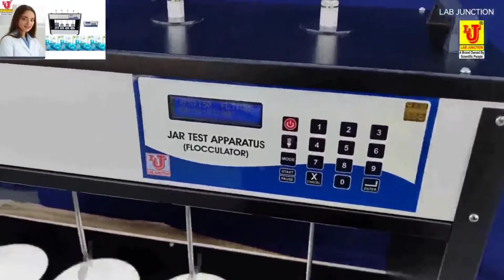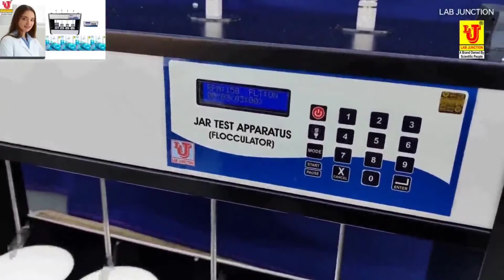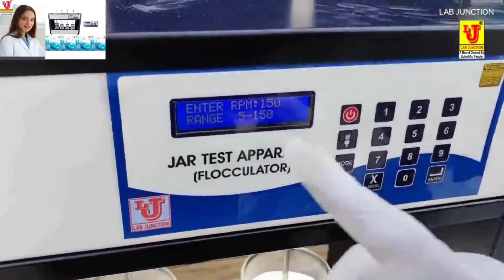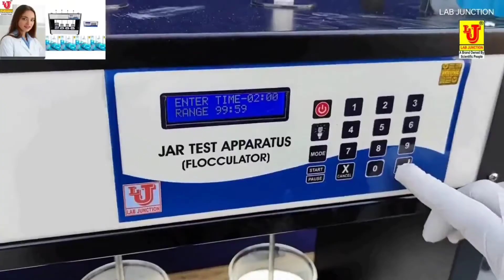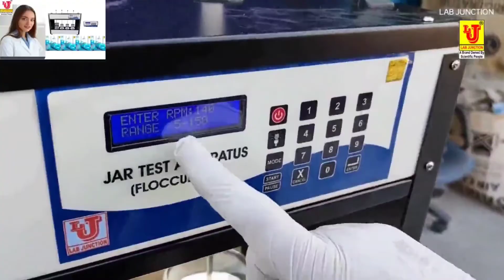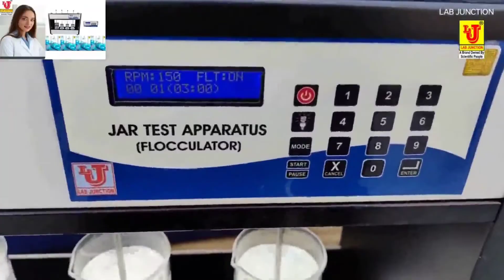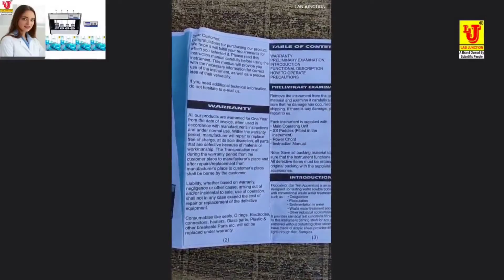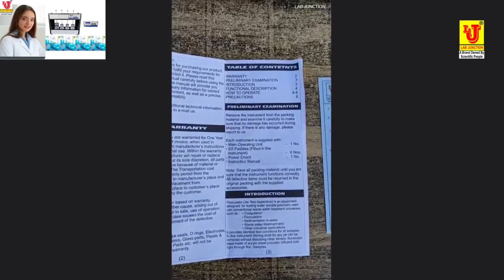Jar Test Apparatus Flocculator LJ-1924